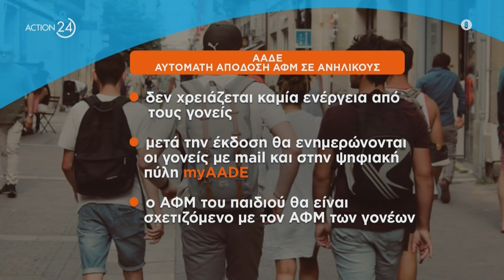ΑΑΔΕ: Από Δευτέρα 13 Νοεμβρίου αυτόματη απόδοση ΑΦΜ σε 350.000 ανηλίκους | ACTION 24